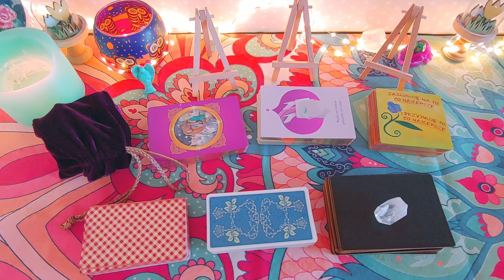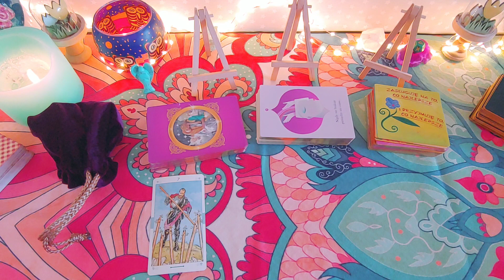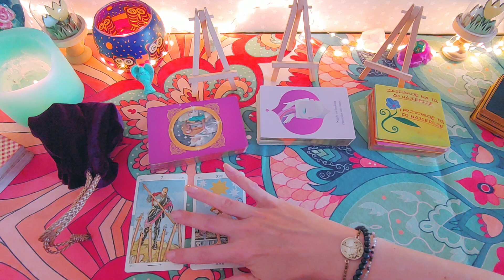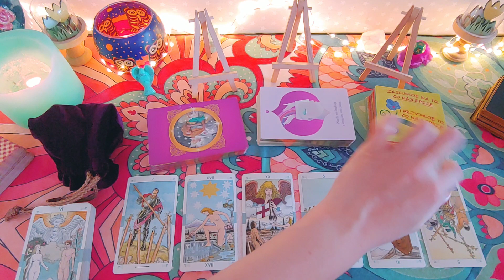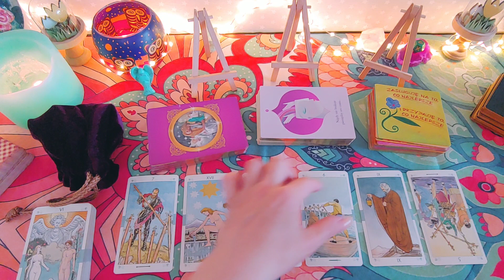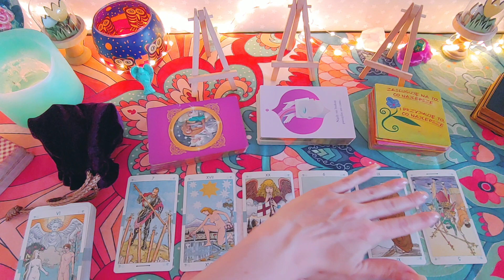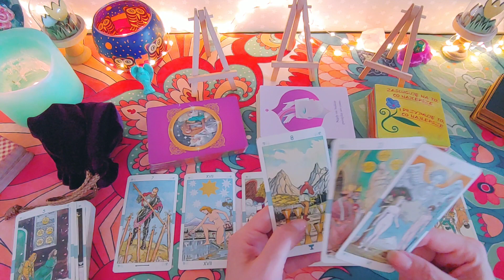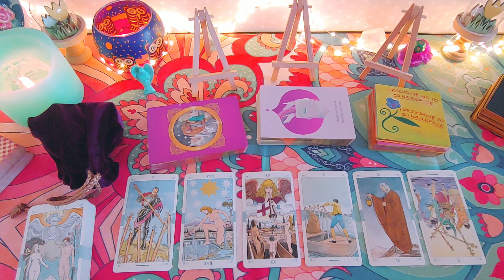BLIŹNIĘTA LATO 🏵️Gemini SUMMER tarot english subtitles 🏵️czerwiec lipiec sierpień wrzesień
📽️Czytania rozszerzone na lato znajdują się pod linkiem poniżej i są płatne (około 12 zł).

Czytania rozszerzone zawierają treści które omówiłam w specjalnym filmie - wstępie do czytań na lato. Zapraszam 🙋‍♀️😊🏵️

☑ 6zmysltarot na Instagramie.
Zapraszam